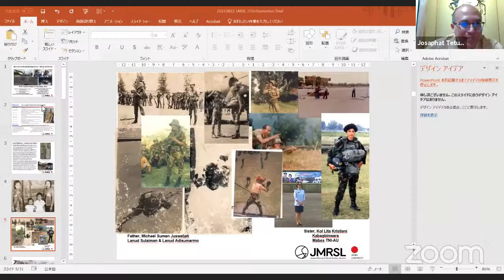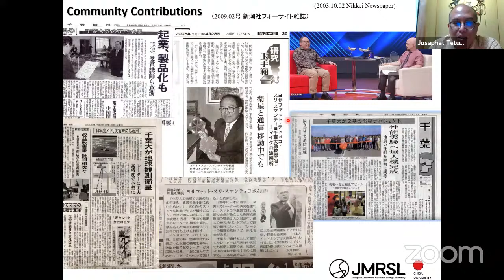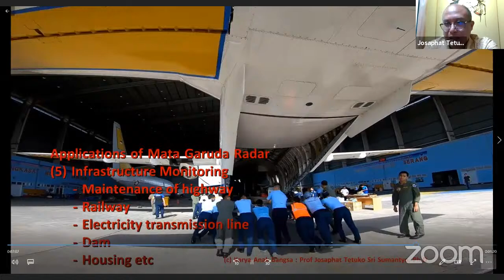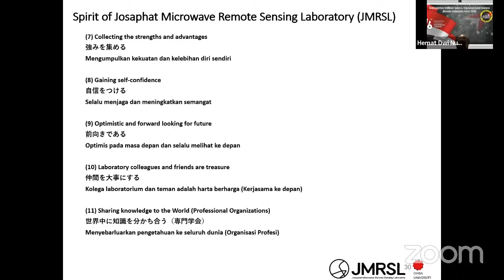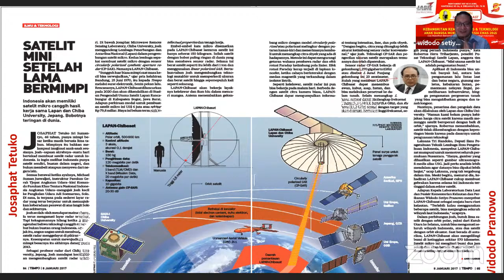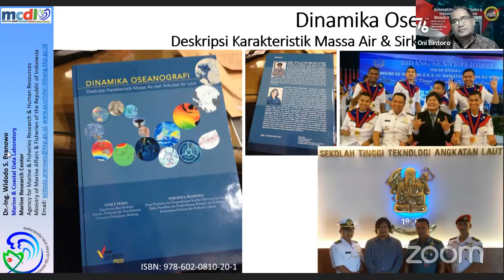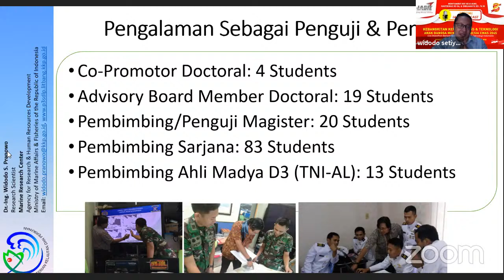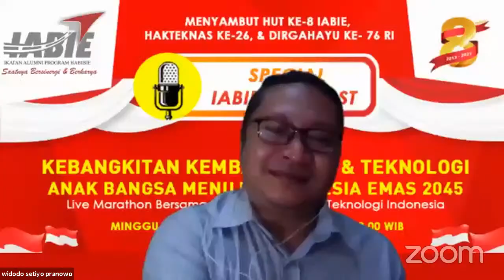Prof Josaphat Tetuko Sri Sumantyo PhD -Chiba University I Dr Ing Widodo Setyo Pranowo - Kem Kelautan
Ikatan Alumni Program Habibie atau IABIE dengan bangga mempersembahkan.

Menyambut HUT ke-8 IABIE, HAKTEKNAS Ke-26, dan Dirgahayu Ke- 76 RI
SPECIAL IABIE PODCAST
Kebangkitan Kembali Sains & Teknologi Anak Bangsa Menuju Indonesia Emas 2045
Live Marathon Bersama Para Tokoh Sains & Teknologi Indonesia

Sabtu & Minggu
21 & 22 Agustus 2021
Pk. 08.00 s.d 22.00 WIB

Moderator:
Oni Bibin Bintoro, dipl- ing, MSi, MBA.
Ketua Dewan Pengawas IABIE | Visiting Faculty Kellogg School of Management, Northwestern University, USA
SEPECIAL GUESTS:
Hari ke-1
07.55 – 08.00 Host, PJ & Pengantar oleh Dr. Ir. Kuntjoro Pinardi, Sekjen IABIE
08.00 – 09.00 Podcast bersama Ir. Sri Bebassari, M.Si. Pakar Sampah | Anggota Dewan Kehormatan IABIE
09.00 – 10.00 Podcast bersama Prof. Dr. Edvin Aldrian, B.Eng., M.Sc, Vice Chair Working Group I IPCC-UN | Ketua Dewan Pakar IABIE
10.00 – 11.00 Podcast bersama Dr. Eng. Agus Haryono, PLT Kepala LIPI | Ketua Dewan Pakar IABIE
12.55 – 13.00 Host, PJ & Pengantar oleh Dr. Barman Tambunan, Ketua Dewan Pakar IABIE
13.00 – 14.00 Podcast bersama Dr. Ir. Ridwan Djamaluddin, M.Sc., Direktur Jenderal Mineral & Batubara Kementerian ESDM RI | Ketua Dewan Penasehat IABIE
14.00 – 15.00 Podcast bersama Dr. Ir. Elfien Goentoro, MBA, Presiden Direktur PT. Dirgantara Indonesia | Ketua Dewan Penasehat IABIE
15.55 – 16.00 Host, PJ & Pengantar oleh Sigit Widodo, B.Eng, M.Eng, Waketum IABIE
16.00 – 17.00 Podcast bersama Ir. H. Ruhamaben, M.S.A.E., Wakil Ketua Dewan Perwakilan Rakyat Daerah Kota Tangerang Selatan | Anggota Dewan Penasehat IABIE
17.00 – 18.00 Podcast bersama Prof. Dr. Thomas Djamaluddin, M.Sc., Kepala LAPAN | Ketua Dewan Penasehat IABIE
18.55 – 19.00 Host, PJ & Pengantar oleh Dr. Jarot S. Soeroso, Ketua Dewan Pengawas IABIE
19.00 – 20.00 Podcast bersama Dr. Ir. Agus Hasan Sulistiono Reksoprodjo, DIC., Anggota Dewan Penasehat IABIE
20.00 – 21.00 Podcast bersama Dr. Ir. Marzan Aziz Iskandar, IPU, Rektor Institut Teknologi Indonesia | Anggota Dewan Penasehat IABIE
21.00 – 22.00 Podcast bersama Ir. Gembong Primadjaya, M.M., Ketua Umum IA-ITB

Hari ke-2
07.55 – 08.00 Host, PJ & Pengantar oleh Sabah Saparian, B.Eng, M.Eng, Ketua Dewan Pakar IABIE
08.00 – 09.00 Podcast bersama Prof. Dr. Zudan Arif Fakrulloh, SH., MH, Direktur Jenderal Kependudukan dan Pencatatan Sipil | Anggota Dewan Kehormatan IABIE
09.00 – 10.00 Podcast bersama Prof. DR. Dr. Fachmi Idris, M.Kes, Dirut BPJS Kesehatan Periode 2016 – 2021 | Anggota Dewan Kehormatan IABIE
10.00 – 11.00 Podcast bersama M. Neil El Himam, BSc, MSIE, Deputi Ekonomi Digital dan Produk Kreatif Kemenparekraf RI | Wasekjen IABIE
12.55 – 13.00 Host, PJ & Pengantar oleh Ir. Mirza Pahlevi, Msc, Anggota Dewan Penasehat IABIE
13.00 – 14.00 Podcast bersama Prof. Dr. Jimly Asshiddiqie, S.H., M.H, Ketua Umum ICMI | Ketua Dewan Kehormatan IABIE
14.00 – 15.00 Podcast bersama Dr. Ir. Hammam Riza M.Sc, IPU, Kepala BPPT | Ketua Dewan Penasehat IABIE
15.55 – 16.00 Host, PJ & Pengantar oleh Hemat Dwi Nuryanto, DEA, Waketum IABIE
16.00 – 17.00 Podcast bersama Prof. Josaphat Tetuko Sri Sumantyo, Ph.D, Kepala Jurusan Chiba University, Jepang | Ketua Dewan Pakar IABIE
17.00 – 18.00 Podcast bersama Dr. Ing Widodo Setyo Pranowo, M.si, Peneliti bidang Oseanografi Terapan pada Pusat Riset Kelautan KKP | Ketua Dewan Pakar IABIE
18.55 – 19.00 Host, PJ & Pengantar oleh Dr. Salim Mustofa, Wasekjen IABIE
19.00 – 20.00 Podcast bersama Podcast bersama Prof. Dr. Akhmad Syakhroza, Ph.D, Irjen Kementerian ESDM | Ketua Dewan Penasehat IABIE
20.00 – 21.00 Podcast bersama Dr. Ir. Hj. Andi Yuliani Paris, MSc, Anggota DPR RI Fraksi PAN | Anggota Dewan Kehormatan IABIE
21.00 – 22.00 Podcast bersama Chairoman J Putro, B.Eng.,M.Si., Ph.D, Ketua DPRD Kota Bekasi | Anggota Dewan Pakar IABIE

IABIE Channel
Akses IABIE Talk Non Vicon via Livetreaming (Audio/Video & Livechat) dr Channel IABIE di Apps SVARA